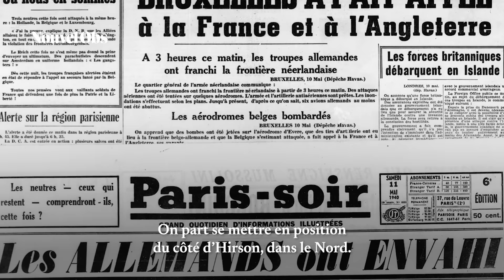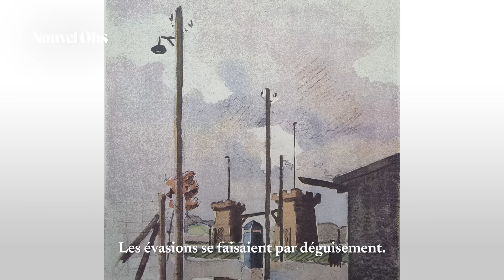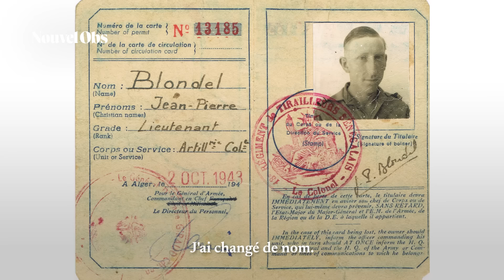Pierre Vilars, 108 ans, raconte la guerre et son débarquement en Provence en 1944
Lieutenant dans la 1re Armée française, Pierre Vilars a tout connu pendant la Seconde Guerre mondiale : la débâcle, la prison, l’exil en Afrique et le Débarquement de Provence, dont il est, à 108 ans, l’un des derniers survivants. Un témoignage exceptionnel recueilli par notre journaliste Timothée Vilars, son petit-fils.